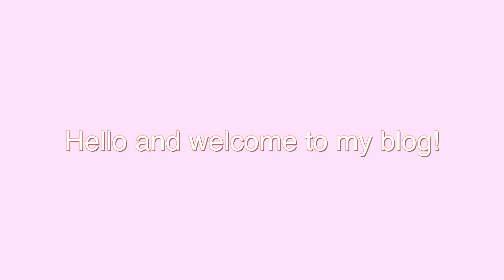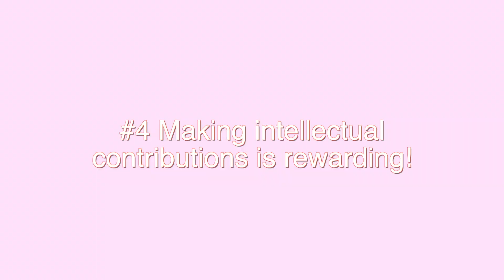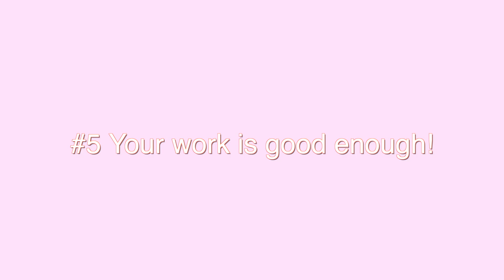6 Insights from Writing My Senior Thesis in Knot Theory at Princeton University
In this video, I share 6 transformative lessons I learned from writing my mathematics senior thesis at Princeton University. Enjoy :)

Timecode:
00:27 : writing a literature review counts as research
1:30 : how do mathematicians do research???
3:59 : choose your research advisor carefully
4:47 : making intellectual contributions is rewarding!
5:54 : your work is good enough!
6:45 : ask for feedback!